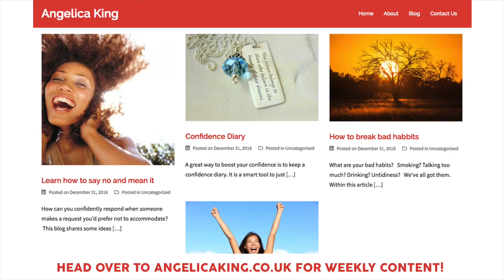Angelica King | 12 UNIVERSAL LAWS - PT4: CORRESPONDENCE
Hello Kingdom

Hope all is well with you today. Hope you enjoy this vlog about the Law of Correspondence. It states as within so without which basically means you create your life experiences based on your focus.

In this vlog I encourage you to experiment with the law a bit by paying attention to the way you live your life.  What are your predominant thoughts in the areas that are not working? What do you believe about that particular area of your life?  Once you are fully aware of your thoughts and beliefs, flip it, try to change the way you look at life to a more positive and optimistic way and monitor the changes.

Love Always